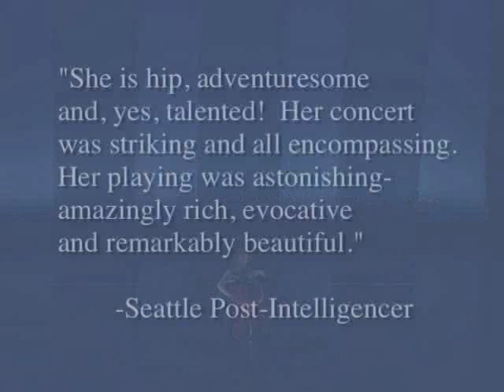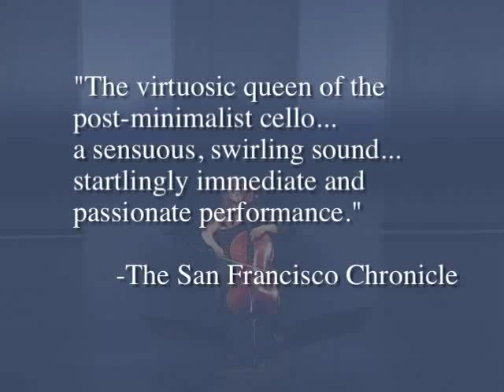Maya Beiser "World To Come"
A cellist and her voice become separated from each other, and they struggle to reunite in a post-apocalyptic spiritual environment. World To Come is a kind of prayer - introspective and highly personal. It is a meditation on hope and hopelessness, asking fundamental questions about the death and life of the soul.
music by Arvo Part, Steve Reich, David Lang (excerpts from live performance @On The Board, Seattle, WA)